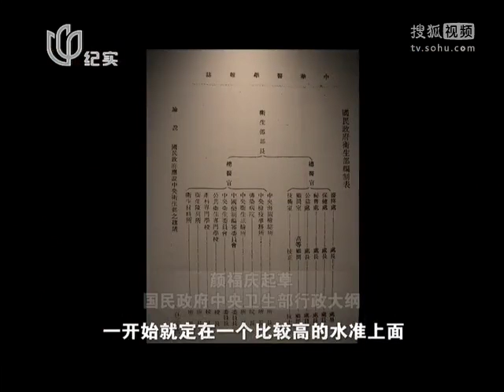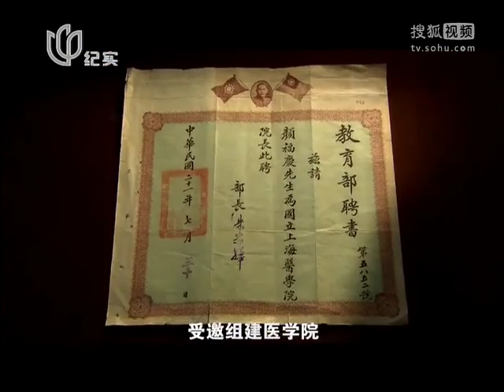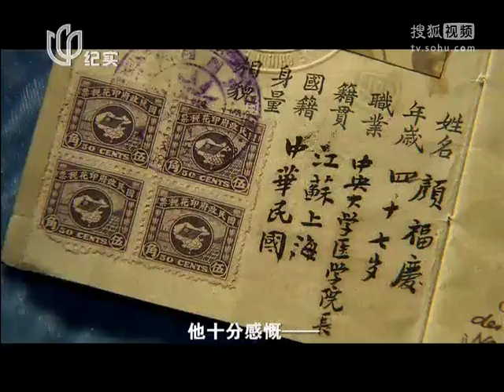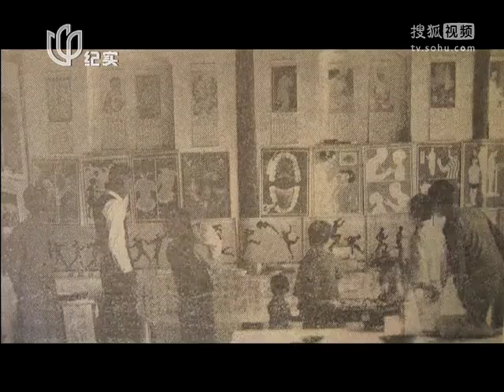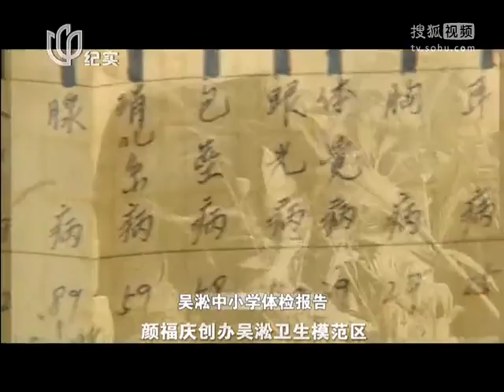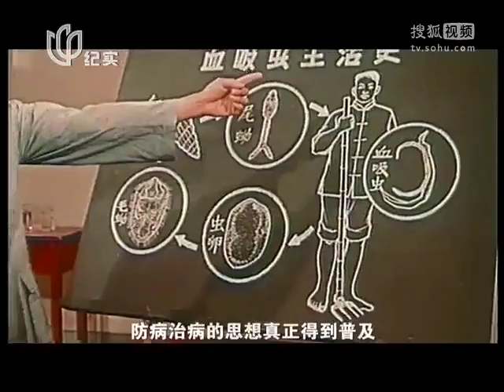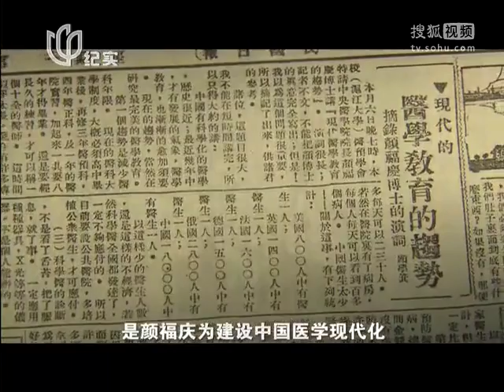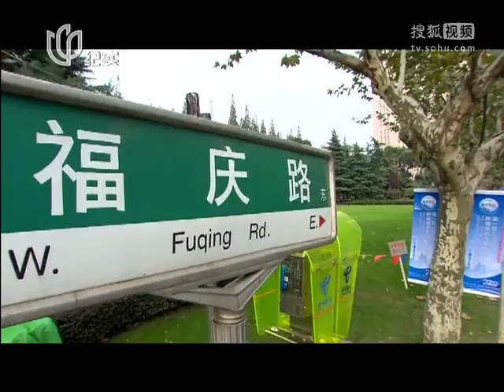颜福庆（下集）高清版